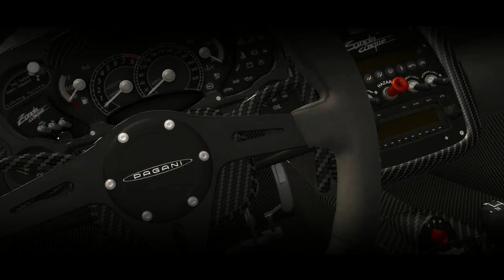Test Drive Unlimited 2 - E3 2010: Exclusive Cars & Locations Trailer HD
Atari presents an Eden Games production with this new trailer for Test Drive Unlimited 2 featuring exotic cars and locations, exclusively on my channel !!!